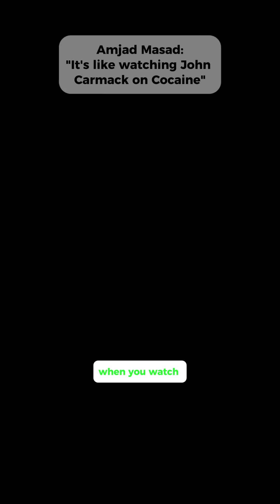Like Watching John Carmack on Cocaine”: AI Coding in Real Time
Imagine watching the world’s best programmer. working at hyperspeed, reflecting, reasoning, and testing their own code.

That’s what Amjad Masad (CEO of Replit) says it’s like to watch an AI agent build software.

In this clip from the @a16z YouTube channel, Masad and Marc Andreessen explore how AI coding agents work: reasoning step-by-step, fixing mistakes, and moving like a hyper-proactive human programmer.